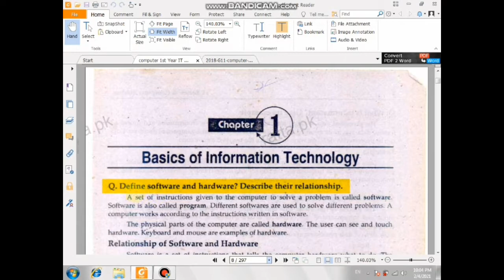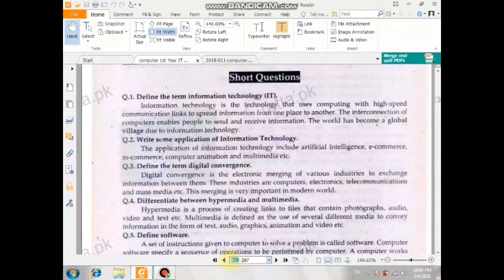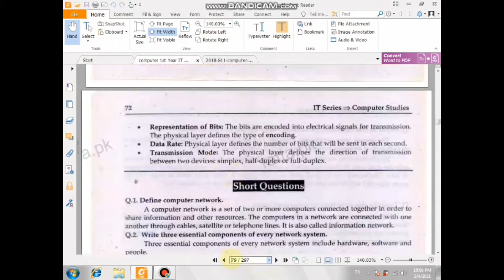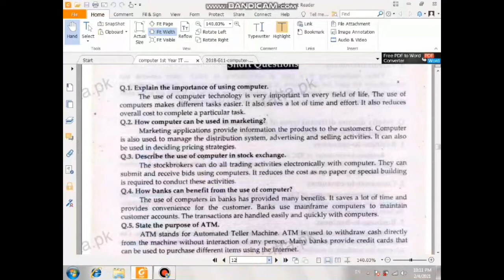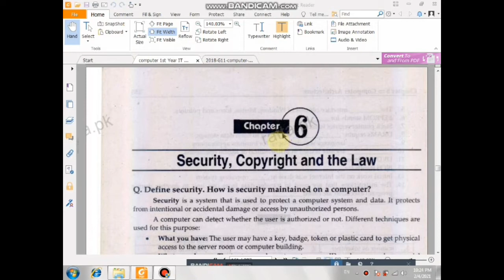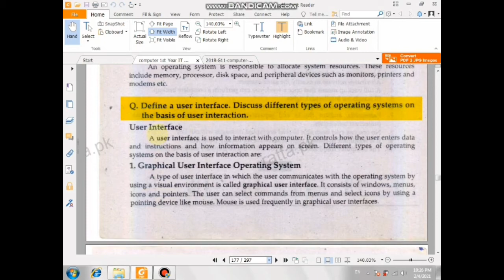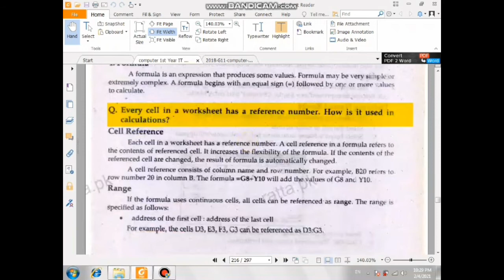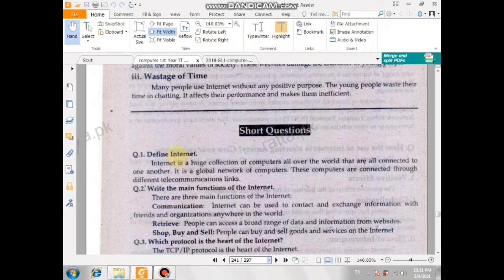11th Computer Smart Syllabus 2020 to 2021- Intermediate Computer Smart Syllabus 2020 and 2021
In this Video , Sir Fazeel Ahmad is explaining thoroughly Computer Science Smart Syllabus 2021 of Complete Book. All topics about the smart syllabus according to APL 2020-21
smart syllabus 11th (1st year) - Computer Science with paper scheme 2021 board exam - all chapters